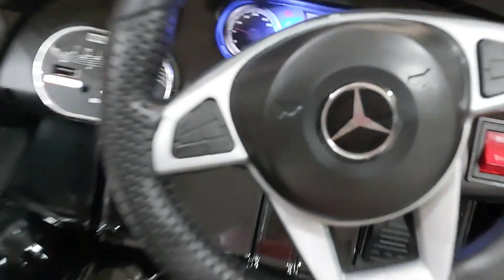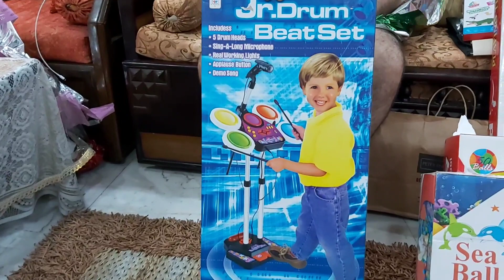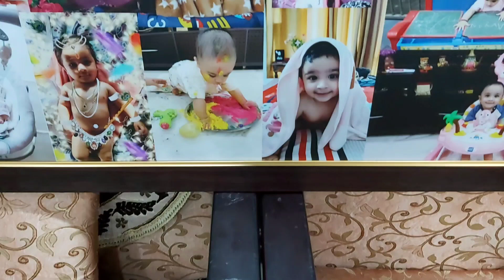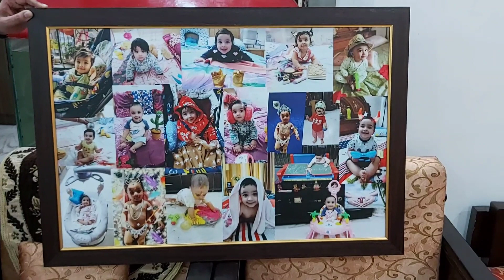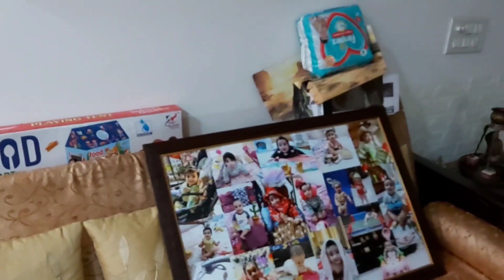Avu ke Gifts Unboxing | Before birthday time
Hi Guys!